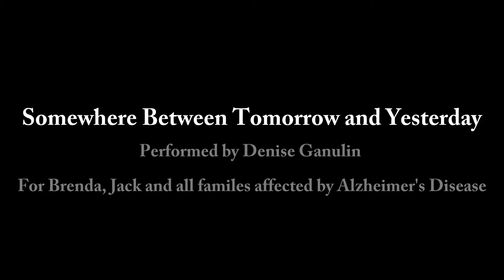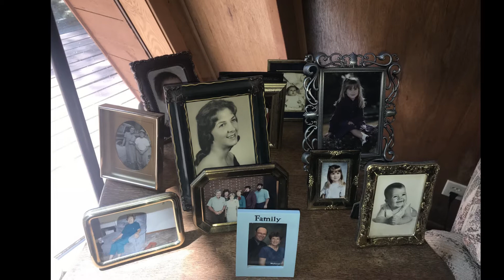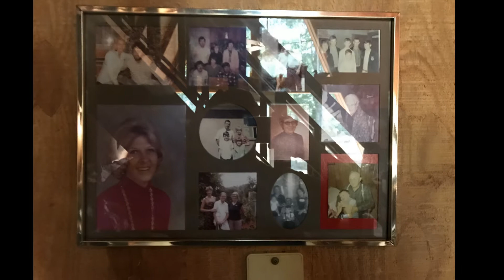Alzheimer's Awareness song "Somewhere between tomorrow and Yesterday"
This video is a ballad tribute to Brenda Penn who died of Alzheimer's disease. Video and the Song created by Mitch Carmody. Vocals by Denise Ganulin. The song was written in the cabin depicted in the video which expresses the pain of losing someone slowly to this crippling disease. someone caught somewhere between tomorrow and yesterday. Music available at Denise Ganulin.com